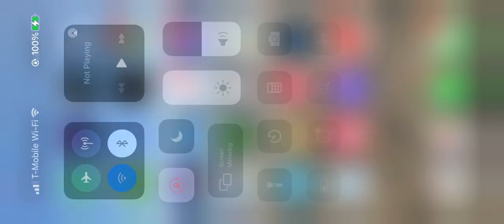RV paint department Fontana,Grand Terrace,Hesperia,rv repair near me rv collision repair near me